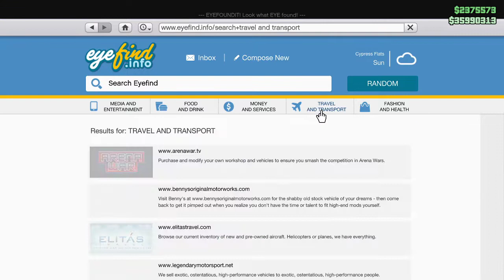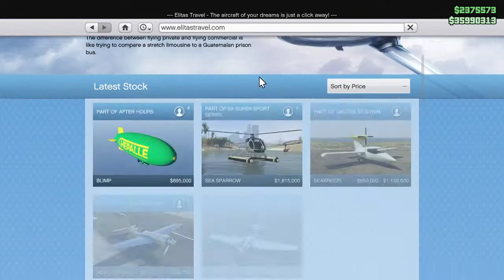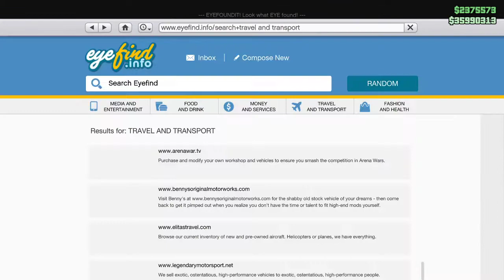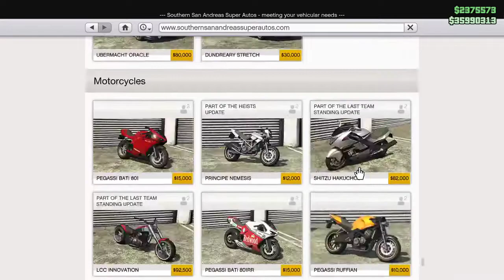GTA V Online Event Week [Baller ST Released]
Event Week [10/2/2022-17/2/2022]